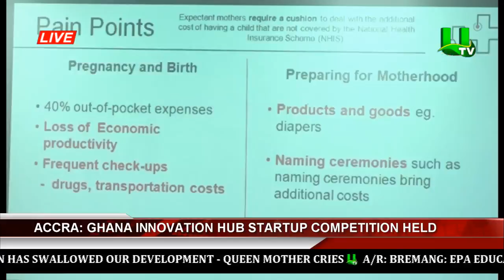Ghana Innovation Hub Startup Competition Held